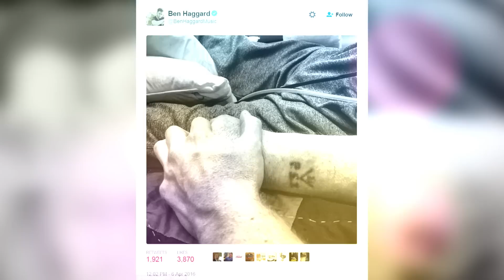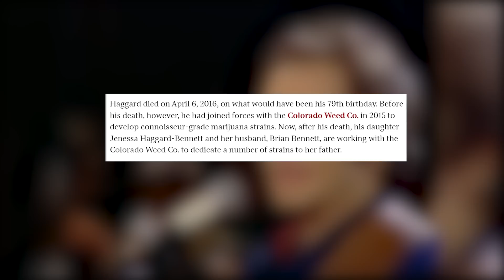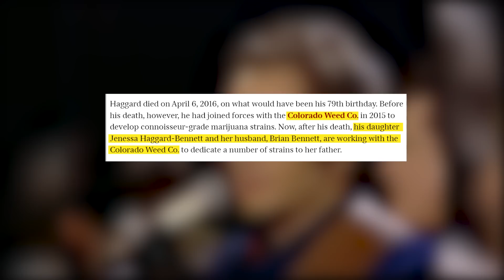MERLE HAGGARD: THE SAD STRANGE STORY